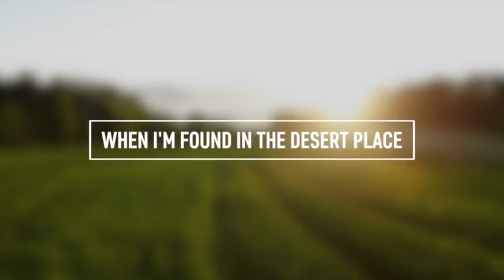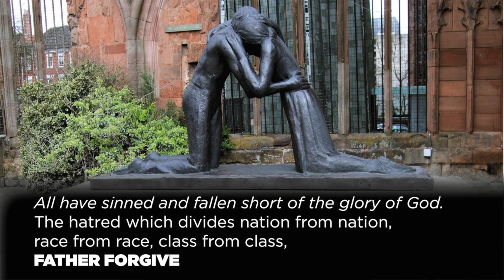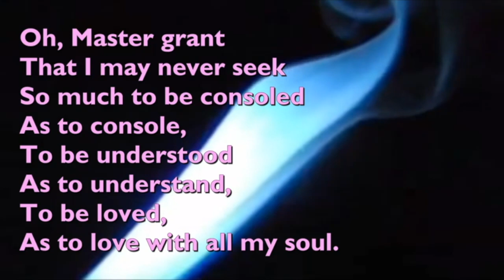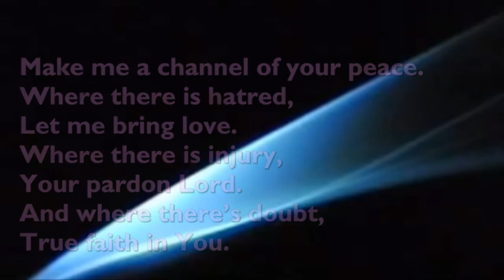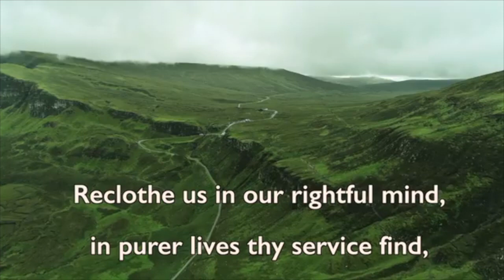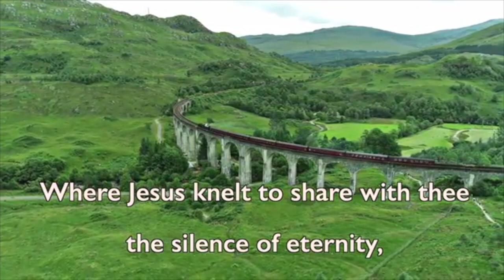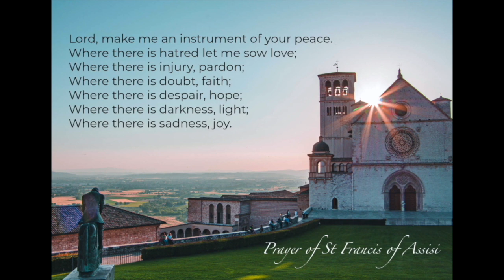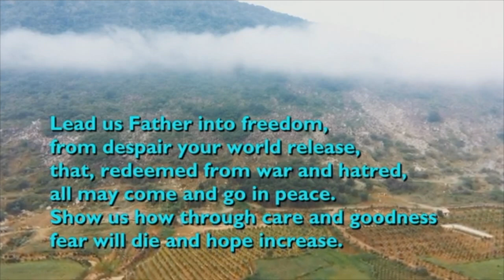St George's Wilton Church Service Sunday 14th November 2021 Remembrance Sunday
Join us for our Church at Home Remembrance Service as we take time to remember those we have lost through serving their country. Rev'd Dr Nick Griffin talks to us about the passage in Isaiah and we end our service with the roll call of names of those who names are on the St George's Wilton's War Memorial